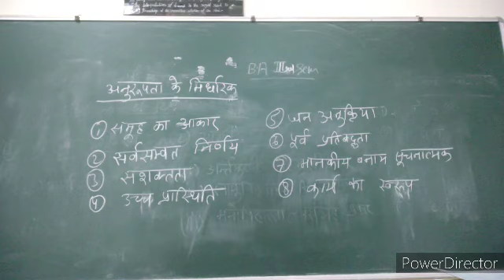BA third semester Determinator of confirmity